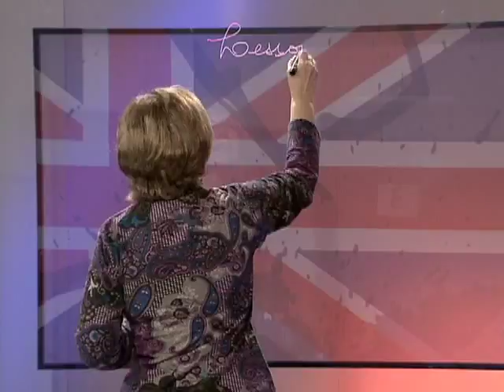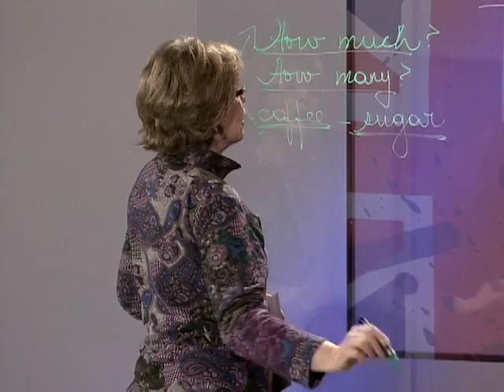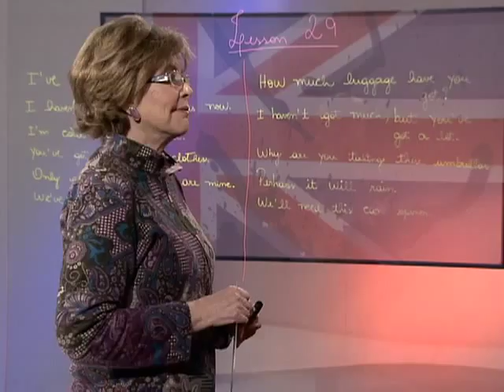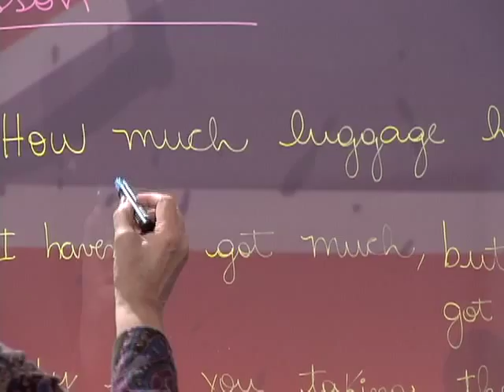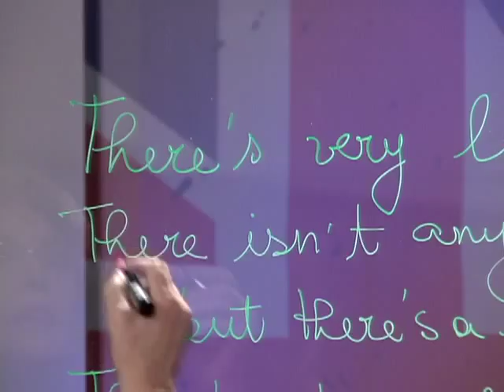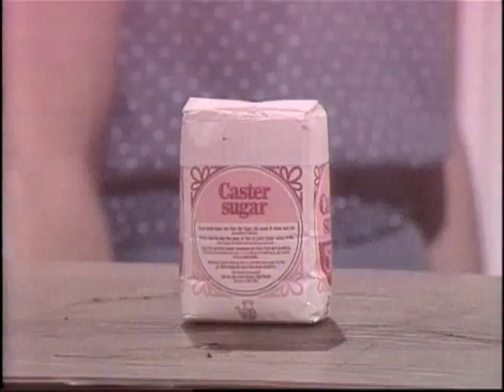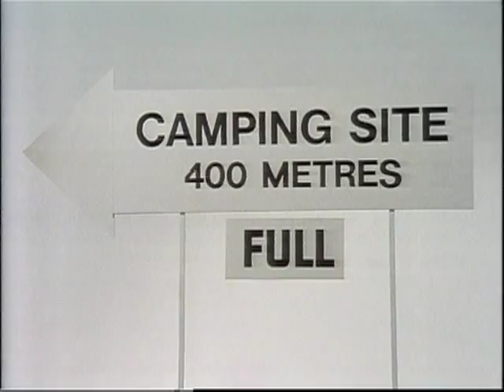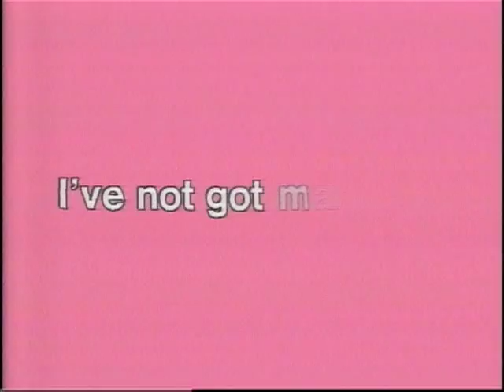Follow Me com Marisa Leite de Barros - Lesson #29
A professora Marisa Leite de Barros, conhecida pelo programa Inglês com Música, sucesso no ensino da Língua Inglesa na Tevê Brasileira, apresenta agora Follow Me, um clássico da britânica BBC. Nesta lição, Marisa ensina como usar how much? e how many?.